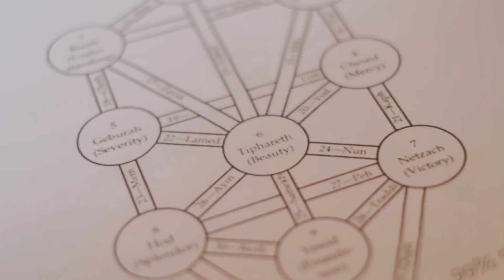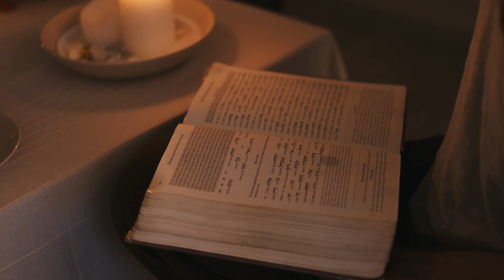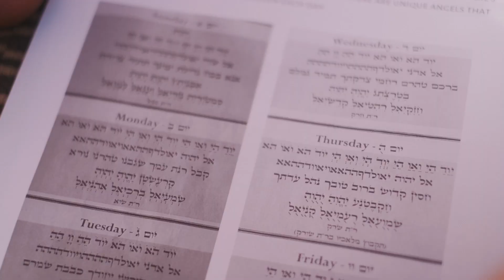Soulingua Retreat - Aftermovie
Soulingua Retreat - the language of the soul 🤍

Glad to share with you the aftermovie from our second Soulingua Retreat at Casa Sama in the heart of Sintra's national park.

Thank you to Ana Marta Dias for capturing these heartwarming moments  & a big gratitude to the wonderful people who answered the call to the unknown, and each others presence for six days.

It was a team of true magicians coming together ❤️
Thank you Naaisha Haneef for offering your prayers and gifts in a vedic mantra & yoga session.

Lunnaplants for all the healing and gut clearing through your sacred touch and natural home-made food.

At Soulingua retreats we share practical healing tools and techniques through the connections to ancient texts, conversation, shadow & light-work, language, breath, movement, sounds & voice.

Now, more than ever, it is important for humanity to build a strong foundation, to create order in our lives, minimise suffering through the transformation of personal chaos into blissful harmony by the practice of inner alchemy, and conscious awareness.

We don't have to re-invent the wheel, as these are tools used by the ancient sages, dating back thousands of years, and are truly meant for everyone.

Our purpose at Soulingua is to offer metaphysical tools in an accessible way, such as cleansing rituals, daily prayers & mantra, that help us create a clear channel between us and the divine essence.

Besides that, we organise community gatherings full of music, joy, dance & much more!

Thanks to Lina La & Joaquin del Mojo for sharing the cacao medicine through ecstatic dance. It is always a pleasure co-creating with you.

We will announce our second retreat of this year very soon!

With love,